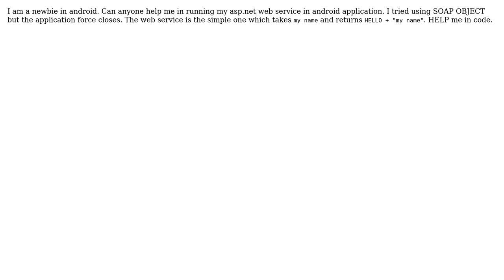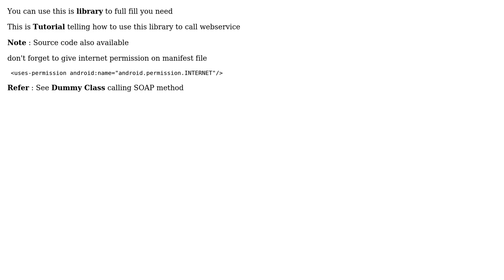asp.net web services in android application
With thanks & praise to God, and with thanks to the many people who have made this project possible! You are responsible for your own actions.